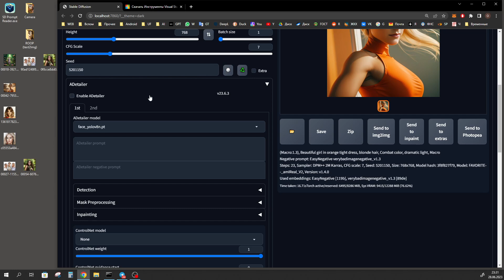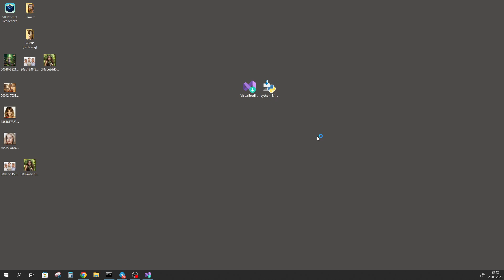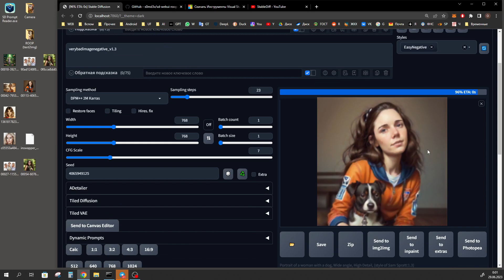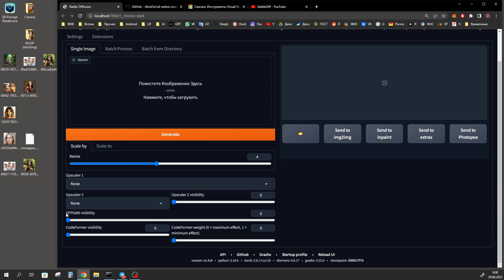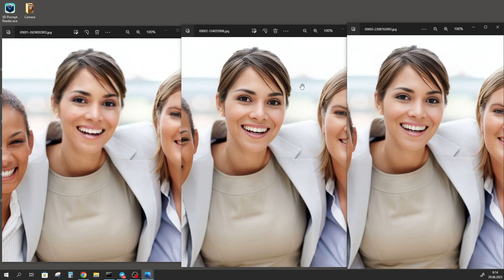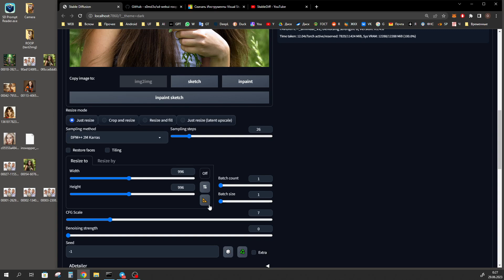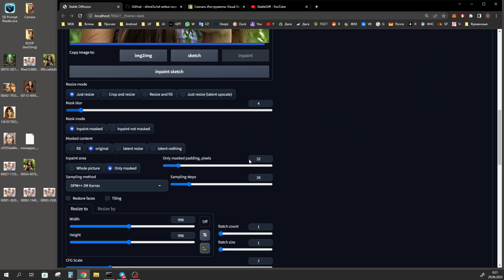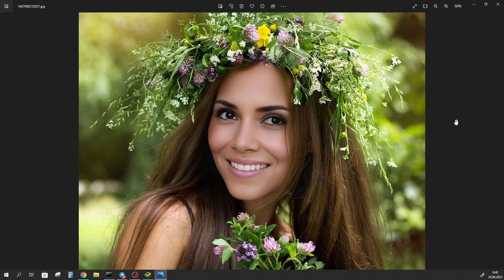Замена лица по одному изображению с ROOP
Познакомимся с новым расширением ROOP, которое позволяет переносить лицо на вашу генерацию или фотографию с одного изображения. Поворот головы на смежных изображениях может быть разный. Раньше для решения таких задач нам требовалась обученная модель, lora или Hypernetwork, но теперь достаточно одной фотографии. Фотография с которого мы будем переносить лицо должна быть качественной и содержать только лицо. Размер изображения с лицом для Roop не должен быть гигантских размеров, достаточно разрешения 768 на 768. Roop все равно выводит результат в низком разрешении но потом восстанавливается до нужного размера.

!!! При установке Visual Studio нужно поставить галочку "Разработка классических приложений на C++", остальные все галочки по умолчанию.